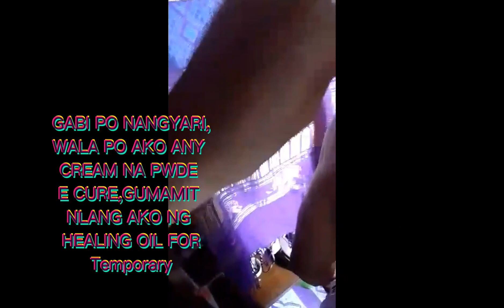KISSING BUGS SOBRANG DELIKADO || INGAT PO TAYO NA MAKAGAT NG GANITONG INSEKTO MAPANGANIB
HELLO GUYS,INGAT PO TAYO SA GANITONG INSEKTO,DKO AKALAIN GANITO PLA SYA NA INSEKTO PAG KUMAGAT NAMAMAGA AT SOBRANG KATI,KISSING BUGS PO NAME NYA,THEY DONT KISS,BUT THEY MIGHT BITE YOU.WHILE SLEEPING!PART NG MATA,ARM,MOUTH SYA PWDE KUMAGAT SAYO, KEEP ON WATCHING GUYS!PARA MKITA NYO KUNG GANO KA DELIKADO  KPAG NKAGAT TAYO NIYO.

  SALAMAT,,!